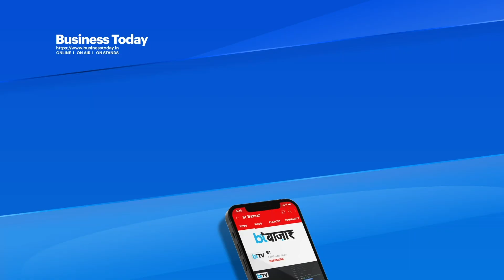बंपर रिटर्न देने वाला शेयर देखा है कहीं?